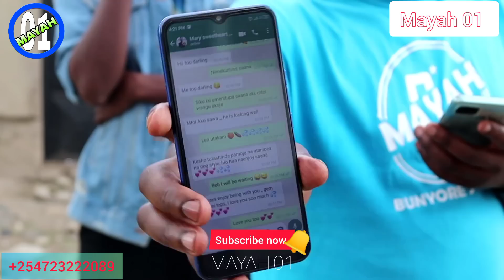Sailo mwenye alipea Mary mimba ndo huyu💔💔💔🔥🔥🔥// making couples exchange phones